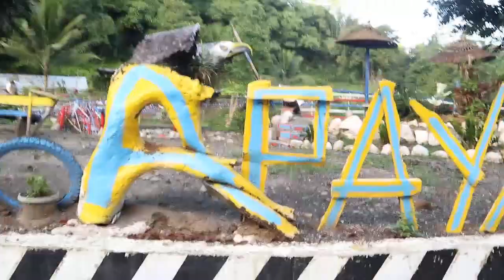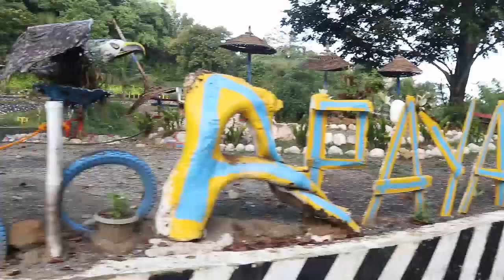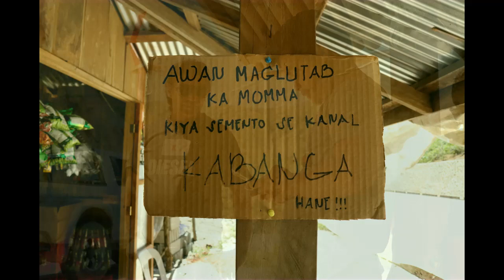Kabugao Apayao- Solsona Ilocos Norte Rd.